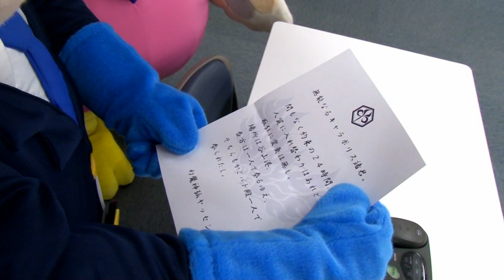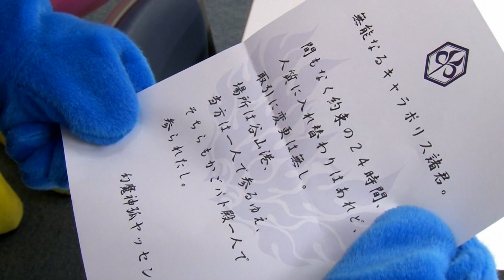【薩摩剣士隼人】「燃ゆる刑事！」第１０話「迫るタイムリミット！決意のチェックメイト」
薩摩剣士隼人シリーズ「燃ゆる刑事！」
第１０話「迫るタイムリミット！決意のチェックメイト」
残り時間５分！急げかごパト！パトカー出動！！

鹿児島県警との協力タッグでお届けする、警察公式キャラクターによる本格刑事ドラマ！
YouTube公式チャンネル　更新中！

鹿児島総合バラエティー
『薩摩剣士隼人 ＹＯＫＡＤＯ！カゴンマ』
（ＫＴＳ鹿児島テレビ　毎週日曜あさ６：３０～６：４５）

最新情報はこちらもチェック！